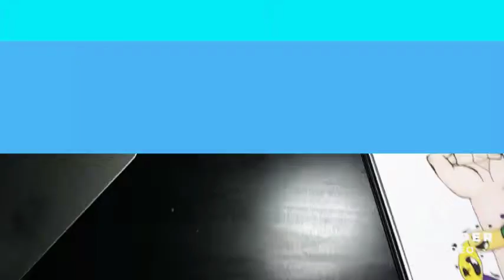Trying to add a form of relisem to my doodles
So this day I tried to add some cool realistic fist-pumping through the Doodles and making it seem more aesthetically pleasing but I just want to say thank you for watching this video please like comment and subscribe for more of these videos thank you.